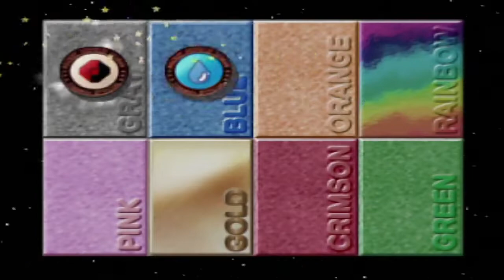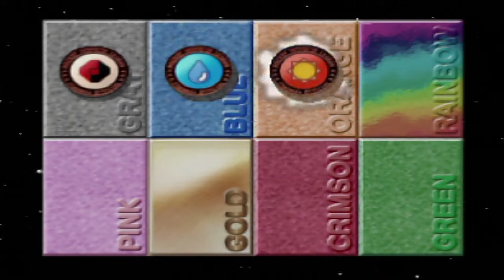Pokemon Stadium 2 (Japanese) Petit Cup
Petit Cup aka ファンシーカップ Fancy Cup in the Japanese version

My main strategy with these batch of Pokemons revolves around using Headbutt on Paralyzed foes to create a perma-stun situation. But then enemies started throwing in Quick Attacks...

Reason for my Pokemon choices for this cup:
Pikachu - for showing off his surfing board & surfing skills
Squirtle - show off his spinning shells
Charmander - fire pokemon that can use dragon rage
Gastly - I like me some ghost pokemon
Growlithe - only there because it can use dragon rage and headbutt
Dratini - it's there only because it can use dragon rage

My verdict is that I need Dragon Rage users to be at level 30 so that I can make use of their speed to dominate them rounds.